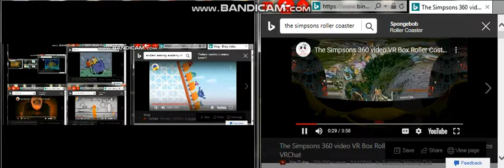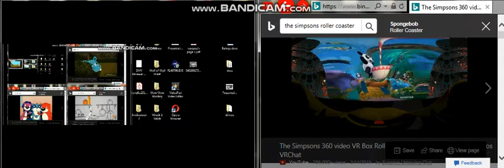up to faster 800 parison